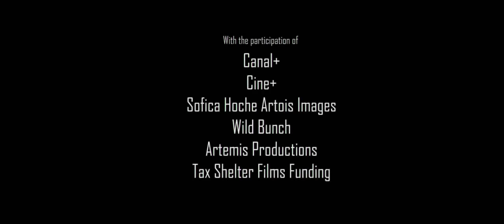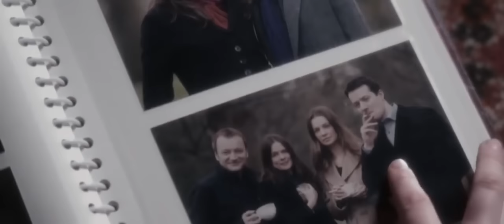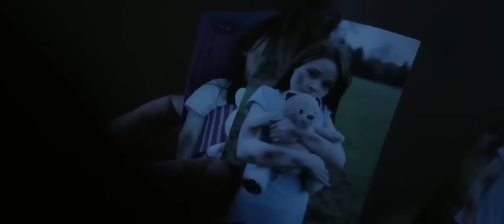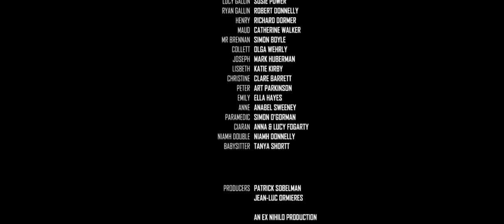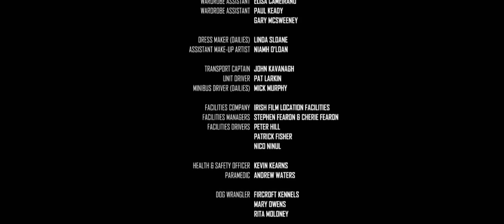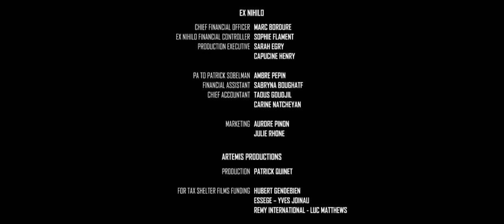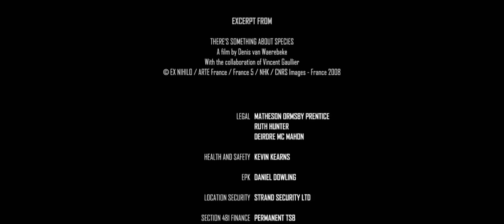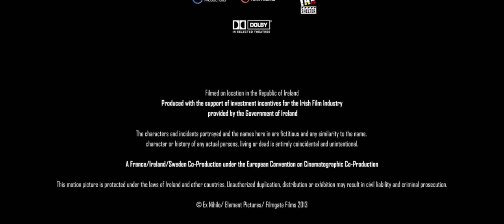Dernier film d'horreur films d'horreur 2017 New d'Hollywood pleine longueur ***| film d'horreur 20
Dernier film d'horreur films d'horreur 2017 New d'Hollywood pleine longueur ***|  film d'horreur 2017..

S'il vous plaît, aimez, commentez et partagez la vidéo.